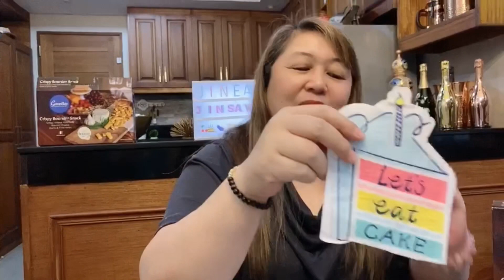Banana Muffins w/ cream cheese, walnut & choco chips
Until now I am still munching on these cute little muffins from Chellybakes. My visitor is already here and I can’t stop myself from eating 😂🤣😂. She was surprised with the cream cheese inside and got her addicted too. This is Banana Muffins with walnut and chocolate chips with cream cheese. Doesn’t it sound heavenly?

I’m giving _chellybakes 5 sweet stars for this muffin. Check her on instagram😋